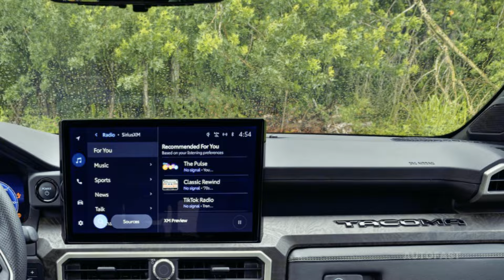All New 2025 Toyota 4Runner: Review - Price - Interior And Exterior Redesign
An all-new chassis, powertrains, and styling will be unveiled for Toyota's famed off-road SUV in 2025. Despite the fact that we do not anticipate giving up capability when the pavement ends, we do expect the next-generation SUV's ride to be improved with a new suspension. We anticipate enhancing the interior area and equipment.
The sole powerplant available on the 5th-generation 4Runner was slow, but adequate. Up to 270 hp and 278 lb-ft of torque were produced by a 4.0-liter V-6 engine coupled with a five-speed automated gearbox. A hybrid V-6, two turbo-fours, and one other engine option are on the table.
To further enhance performance, it is possible to install a modified i-Force Max Twin Turbo V-6 Hybrid engine, similar to the ones found in the Sequoia and Tundra. In the Sequoia and Tundra, it produces 483 pound-feet of torque and 437 horsepower when coupled with a 10-speed automatic gearbox.
How long till we can get a 2025 4Runner? So, what is the price?
We anticipate a 2024 debut if the revised 4Runner is indeed scheduled for a 2025 release. According to our calculations, the base RWD trim will cost about $45,000 (not including tax) and the highest TRD trim will be close to $60,000 (not including tax).